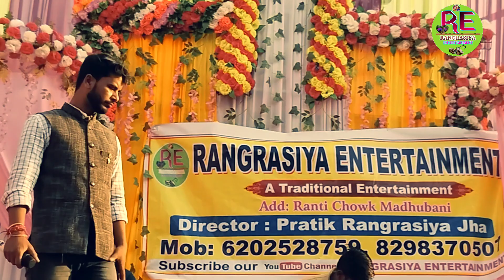Dolly Singh stage Shows || Rangrasiya Entertainment